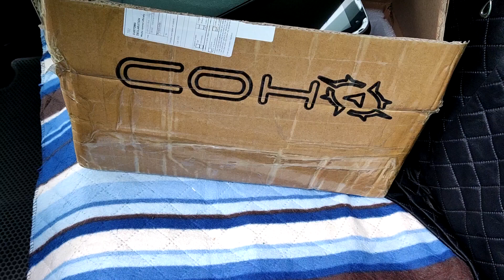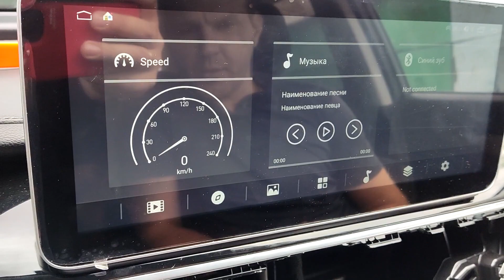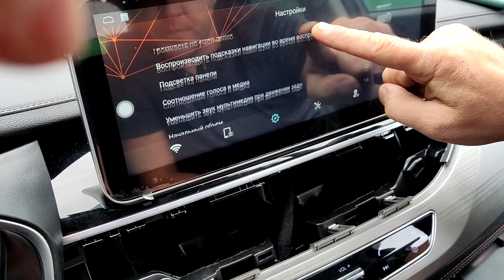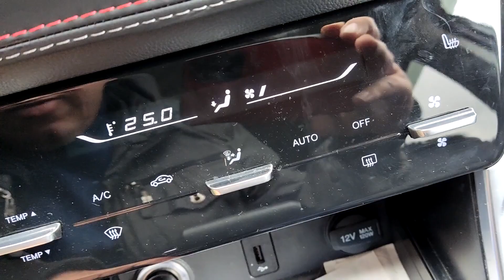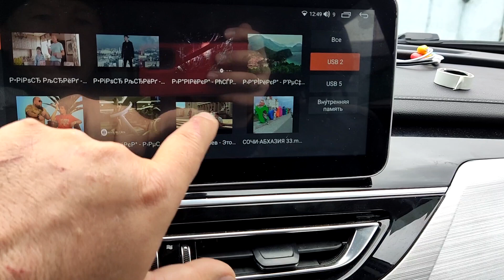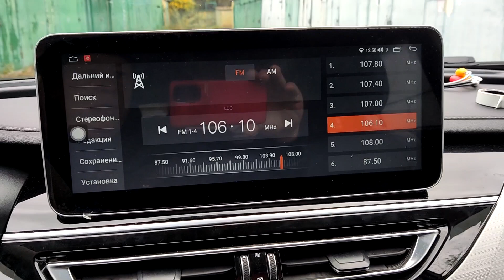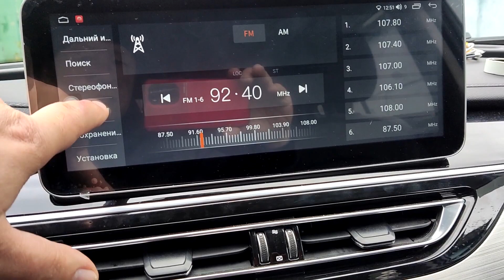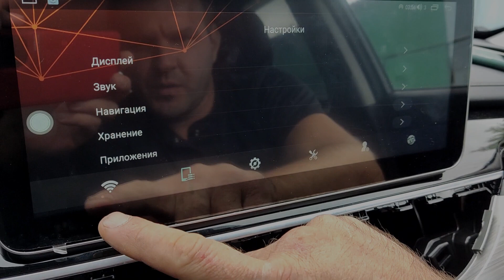长安CS75 视频安装视频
COHO changanCS75 Android screen installation video